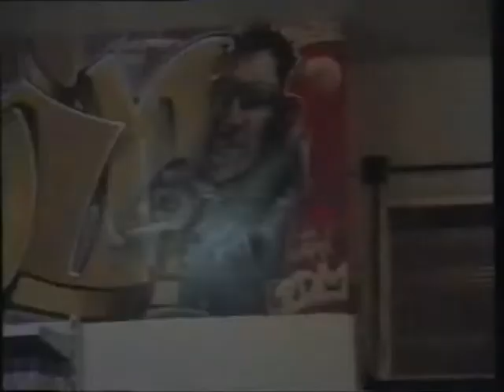Graffiti Shop 1997 [Skit Ozono] VideoJam